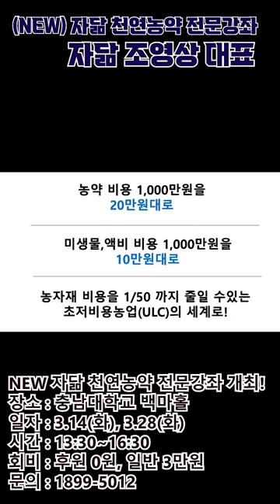고물가 시대 어떻게 극복할 것인가2